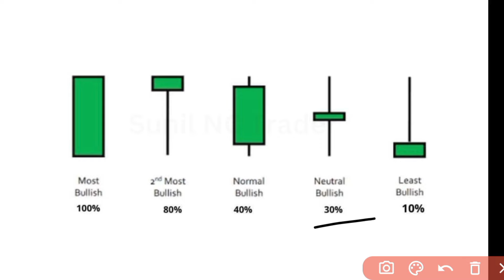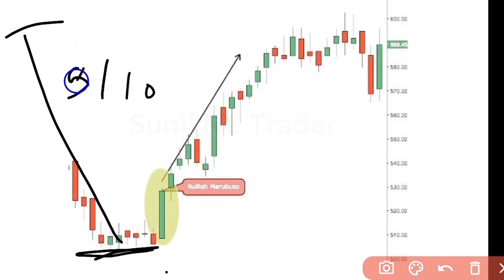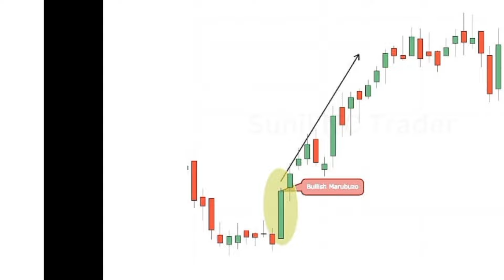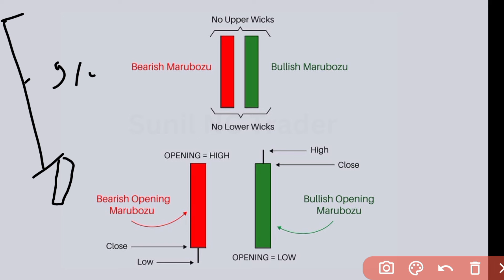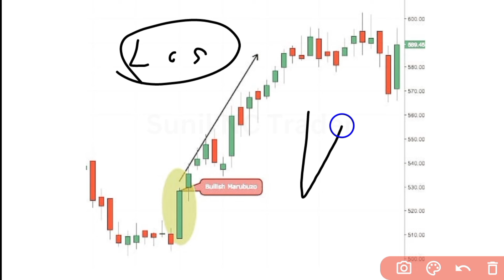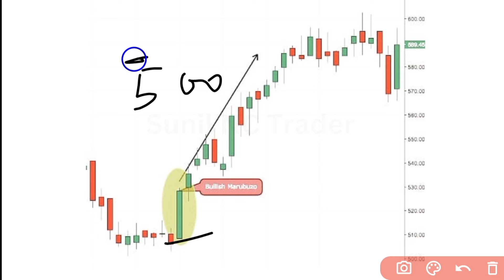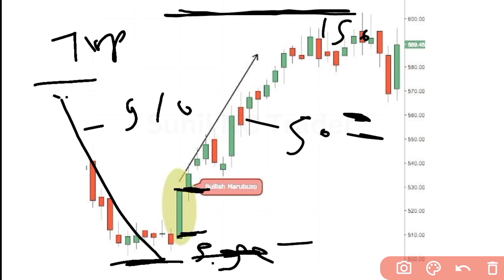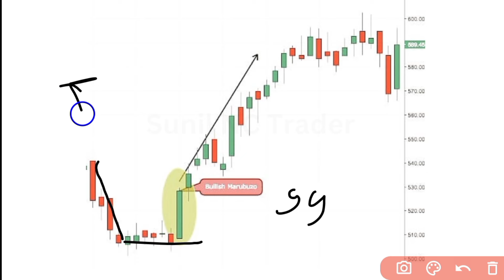इस Candlestick Pattern को सीख लो | Market आपके कंट्रोल में रहेगी | Candlestick Pattern hindi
Your Query  👇

candlestick pattern
candlestick patterns
candlestick basics in hindi
bearish candlestick pattern in hindi
bullish candlestick pattern in hindi
all single candlestick patterns in hindi
stock market
bank nifty  bank nifty option
 bank nifty by ghanshyam tech
nifty nifty option
bank nifty daily analysis
 Most Power Full Candle Of Candlestick Patterns
Complete Candlestick Patterns Course Episode - 4, ये Candle Seller को Buy करने के लिए मजबूर कर देती है, candlestick patterns
 marubozu candlestick pattern
 bullish marubozu
bank nifty bullish marubozu candlestick pattern, ghanshyam tech

Share market is subject to Market Risk. Past performance is not a guarantee of future performance. The risk of loss in trading and investment in share market including equity, derivatives, commodity and currency can be substantial. These are leveraged products that carry a substantial risk of loss up to your invested capital and may not be suitable for everyone. You should therefore carefully consider whether such trading is suitable for you in light of your financial condition. Please ensure that you understand fully the risks involved and do invest money according to your risk bearing capacity. Sunil  NC Trader and any person associated with this channel accepts no liability for any kind of content uploaded on this channel or responsibility for any direct, indirect, Implied, punitive, special, incidental or other consequential damages, arising, directly or indirectly on account of any action taken based on the in formation provided on this channel. We request people not to take our content too seriously & we sincerely apologize for any such hurt our video might have caused.

We/l are not SEBI (Securities and Exchange Board of India) Registered. The Information Provided Is For Educational & Instructive Purposes Only. Our Intention Is Not To Provide Any Financial Advice, Investment Advice, Training Advice, Or Any Other Advice. This Is General Information And Is Not Explicit To You Or Anyone Else. Without The Consultation Of Any Professional, We Strictly Recommend You Not To Make Any Decisions, Financial, Investments, Trading, Or Otherwise. Please Understand That Using This Information Would Be Totally At Your Own Risk. Do Not Take Any Action Unless You Are Set Up To Continue An 'All Out Misfortune " or "Total Loss". Your Misfortune Could Incorporate Cash You Contributed Just As Commissions And Exchange
Charges.